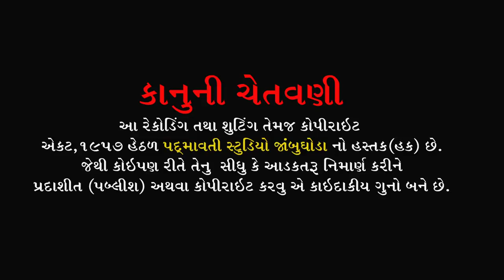Vikaramdas Bapu ll Kaliyavav Ta-Jambughoda ll Part 2 ll 2020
ભજન સત્સંગ આરાધક- ધર્મ સંસદ સંતશ્રી વિક્રમદાસ બાપુ ઘોઘંબા વાળા
બેન્જો- ધર્મેશ બારીઆ
તબલા-  રાહુલ બારીઆ , રાહુલ  પંડોર
મંજીરા - સોનુ જેતપુરીયા
સાઉન્ડ- ભોલે સાઉન્ડ રામપુરા